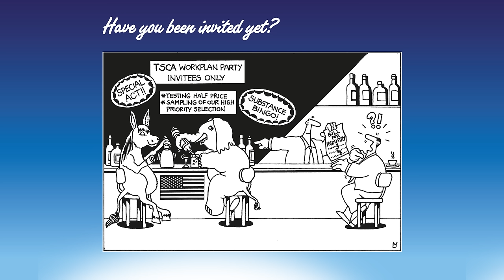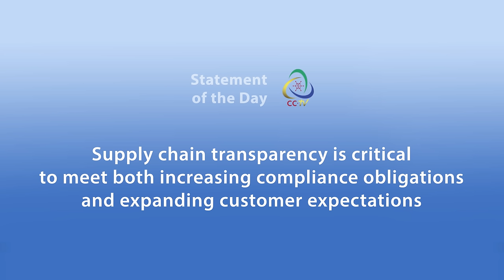CCTV Monday News Bulletin ChemCon The Americas 2016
The Frank R. Lautenberg Chemical Safety for the 21st Century Act, global supply chain transparency and the CN Tower are the main features of this first edition of CCTV from ChemCon The Americas 2016 in Toronto.